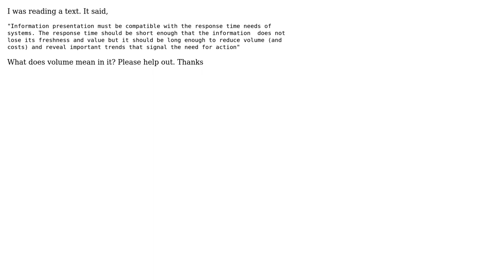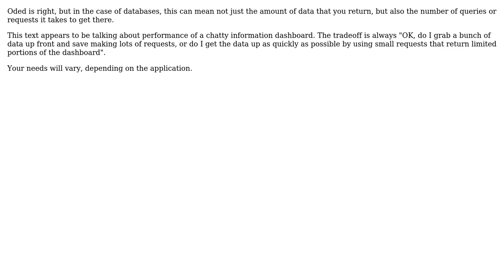Software Engineering: What is volume in terms of databases? (2 Solutions!!)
Software Engineering: What is volume in terms of databases?